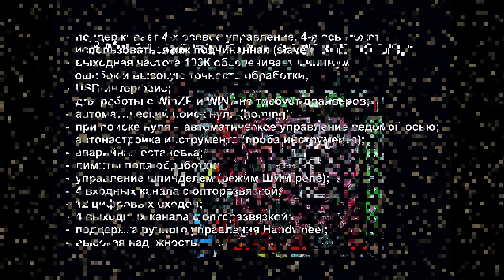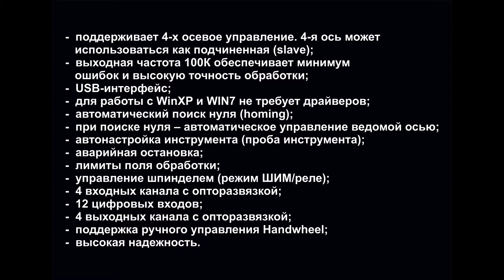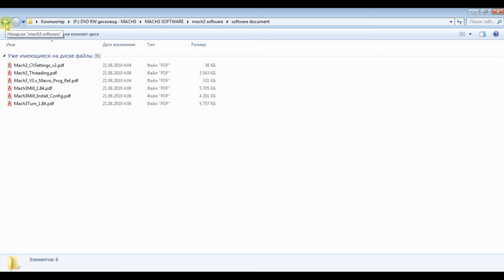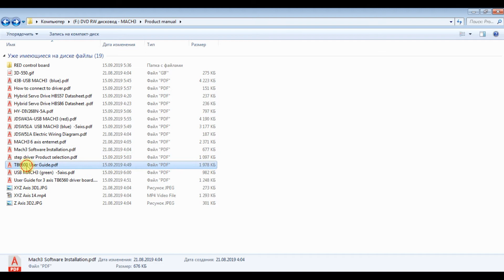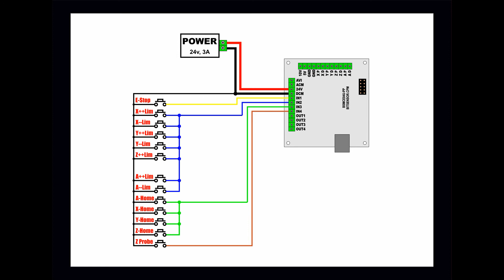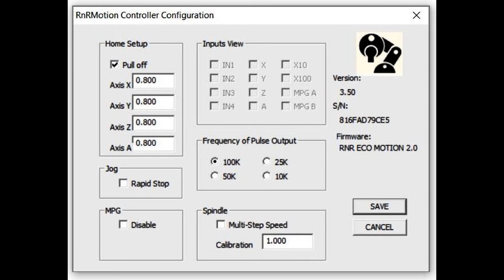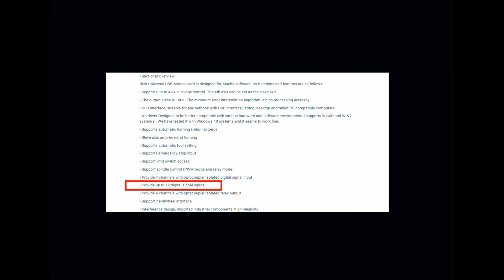4-х осевой USB контроллер ЧПУ BSMCE04U-PP Mach3 RnRMotion. Подключение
Первое видео на тему создания станка ЧПУ.
Контроллер управления станком - 4-осевой контроллер BSMCE04U-PP. Возможности контроллера и его подключение.